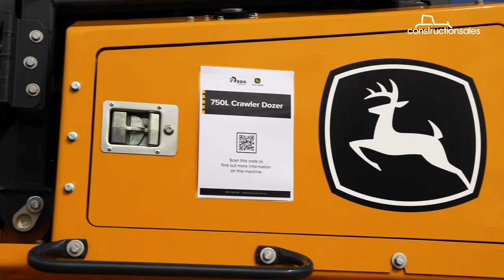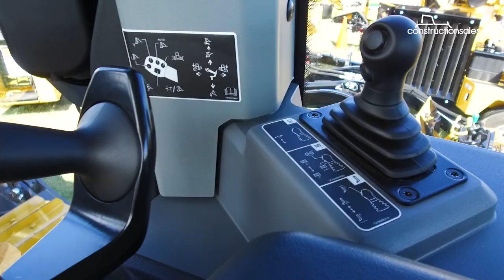John Deere 750L dozer walkaround - DDT 2021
According to John Deere, its L-series dozers are a big step up from the K-series with a variety of enhancements to provide better comfort and improved productivity.

Local John Deere construction equipment dealer, RDO Equipment, had the brand new 750L dozer on display at the Diesel Dirt and Turf show in Sydney in April 2021.

The 750L is powered by a new Tier 4 Final John Deere PowerTech engine offering 175hp.

A key upgrade on the new machine, RDO Equipment said, is a more ergonomic and comfortable cab for operators to work in.

Whether you’re buying, selling or researching equipment, constructionsales has you covered with expert news and reviews, handy tools and thousands of potential buyers and sellers at your fingertips.

constructionsales – helping Australians buy and sell with confidence 🚧